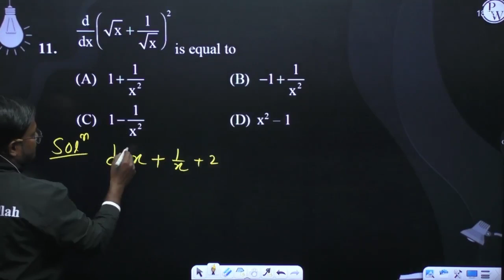If A&#8594;&#215;B&#8594;=C&#8594;+D&#8594;, then select the correct alternative.....